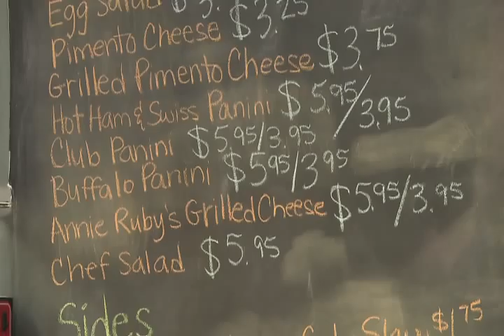Annie Ruby's Cafe | Kentucky Life | KET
Host Dave Shuffett sits down to talk to the owners and cooks at Annie Ruby's Cafe in Burkesville, Kentucky.